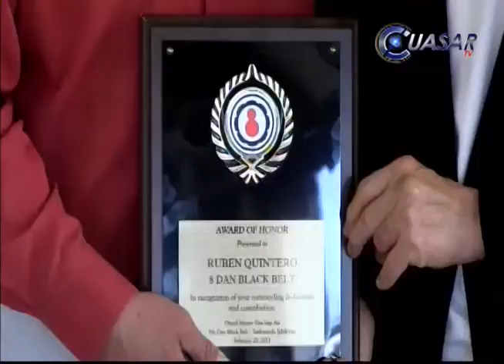Noticias de Michoacán, CuasarTv 27 de Enero del 2015